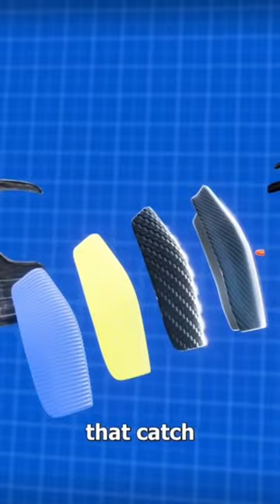how a bullet proof vest works?🤔